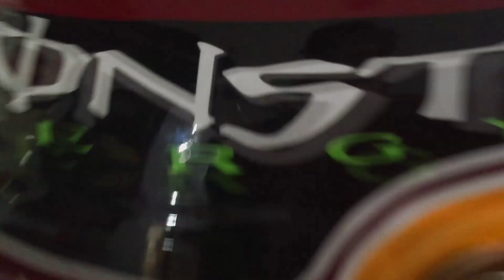Kons y Franky descubren nuestro casco No.3 ¿Cuál será?